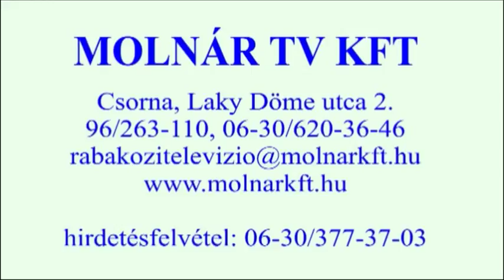Kis Miklós Zsolt vidékfejlesztési államtitkár tájékoztatója a gazdákat érintő támogatásokról